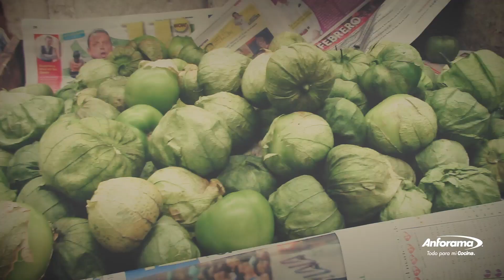Ten Una Cocina Limpia Y Ordenada SIEMPRE Con Estos SÚPER Consejos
Mantener tu cocina siempre limpia y ordenada puede ser menos tedioso de lo que piensas si sigues estos súper fáciles consejos. Todo mundo huye de lavar los trastes después de cocinar y de limpiar la cocina, sólo es cuestión de disciplina para hacer de estas tareas una parte cotidiana de nuestra vida y que no sea más sencillo realizarla. Después de comer muchas veces sufrimos con las sobras de comida y no saber qué hacer con ellas, para eso te recomendamos almacenar tu comida en recipientes, ya sea de plástico o de vidrios (Aunque realmente de vidrio sería ideal y más ecológico).  Puedes encontrar recipientes de almacenamiento en nuestras tiendas y tienda en línea.